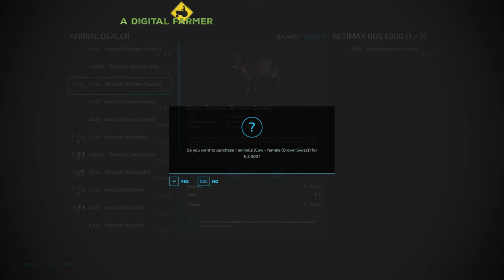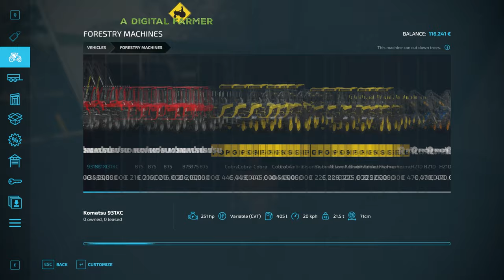Buying More Cows. Taking a Loan for Land. Tree Clearing. | Kalinovka Ep. 36